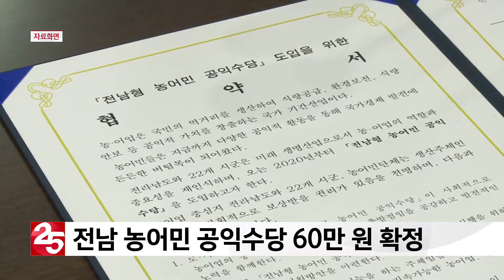전남 농어민 공익수당 60만 원 확정